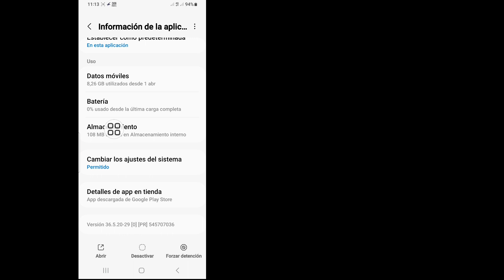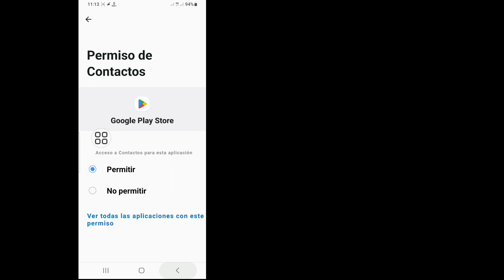Arreglar Play Store No Instalar En Más Dispositivos || Arreglar Play Store Disponible Dispositivos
Android School

Arreglar Play Store No instalar en más dispositivos .

¿Quiere ver cómo arreglar Play Store no disponible en más dispositivos? En caso afirmativo, este video es para usted. En este video, le mostraré cómo reparar Play Store no disponible en más dispositivos. Mostraré el proceso más fácil para verificar el historial de visualización, así que siga viendo el video completo sin omitirlo para aprender cómo reparar Play Store no disponible en más dispositivos. .

 Arreglar Play Store No instalar en más dispositivos, Cómo arreglar Play Store no disponible en más dispositivos,
 ¿Cómo soluciono la instalación en más dispositivos en Play Store?
 ¿Cómo soluciono Google Play? No tengo ningún dispositivo,
 ¿Por qué Google Play Store dice que no tengo ningún dispositivo disponible?
 ¿Por qué una aplicación no está disponible para mi dispositivo?
 arreglar play store no instalar en más dispositivo,
 ¿Por qué mi Google Play Store no me deja instalar nada?